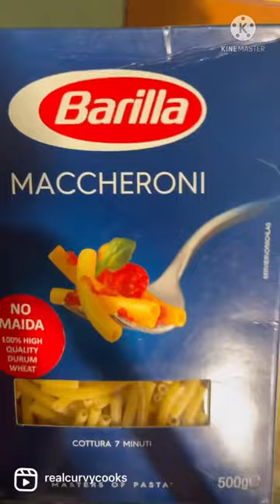Zucchini Feta pasta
I felt healthy eating this, it might be not, but really so tasty, its a great quick dinner.
Recipe
1 zucchini
200g feta cheese
1/2 green bell pepper
1 medium onion
3 cloves garlic
Olive oil
Pasta of ur choice

Method
Start by chopping your veggies, and lining up on a sheet tray or baking tray, with block of feta in the middle.

Drizzle generously with olive oil, pepper and red chilli flakes. When u put the salt be careful as feta is very salty. Roast in the oven for 40mins on 230c.

Boil your heavily salted water for cooking pasta. I m using maccheroni, but use any chunky pasta. I cooked mine as per the instructions on packaging that was 7mins.

Finally when the veggies are roasted and feta is melty, assemble everything well. Sprinkle more red chilli flakes while eating.

Follow @realcurvycooks ❤️